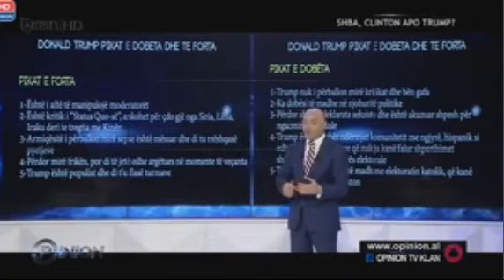YZEIRI PER TRUMP DHE REPUBLIKANET NE PRIMARE